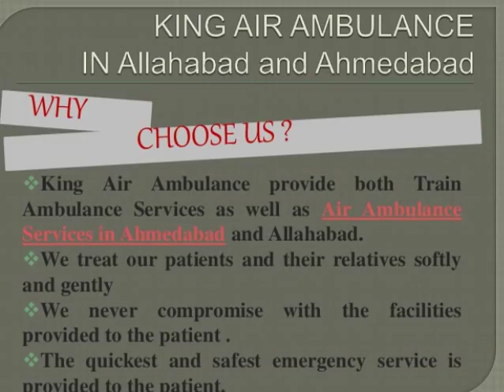Need Emergency Air Ambulance Services in Allahabad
Are you in Allahabad or Ahmedabad and in need to shift your patient to other domestic cities in India or somewhere else in abroad, call King Air Ambulance. We have a glorious past in shifting critically ill patients worldwide.